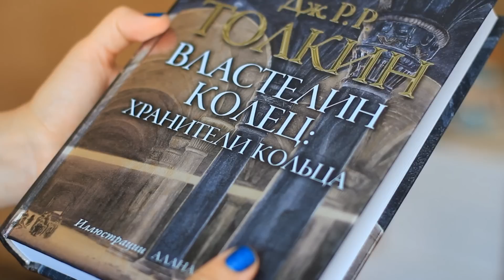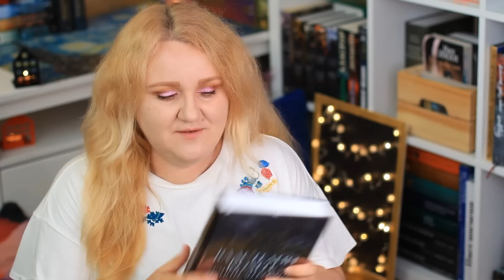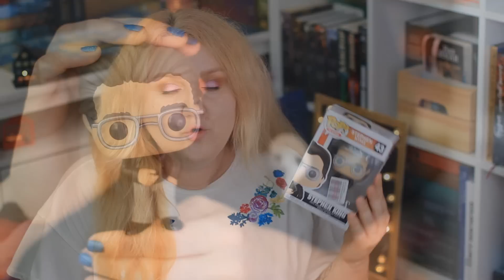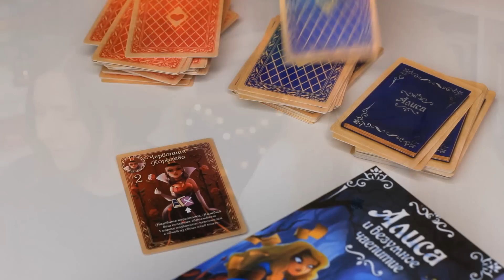НЕРЕАЛЬНЫЕ КНИЖНЫЕ ПЛАНЫ НА ИЮНЬ 🔥 СЕРИАЛЫ, НАСТОЛКИ И ПОКУПКА МЕСЯЦА!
Делимся книжными планами на июнь, показываем самую крутую покупку мая и рассказываем про новые отличные сериалы:)

01:18 Планы на канал
05:38 Книжные планы
16:11 Сериалы
20:46 Новые коллекции
25:24 Покупка мая
27:23 Настольные игры

✔️ Книги:
- Алекс Хейли: Корни
- Салман Рушди: Золотой дом
- Орхан Памук: Джевдет-бей и сыновья
- Джон Джейкс: Север и Юг
- Эндрю Ридкер: Альтруисты
- Джонатан Франзен: Свобода
В видео потерялся Эдвард Резерфорд и его "Нью-Йорк":)
- Том Вулф: Я - Шарлотта Симмонс

✔️ Сериалы:
- Байки из Петли:

✔️Настольные игры:
- Алиса и безумное чаепитие:

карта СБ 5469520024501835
Большое спасибо!❤️
✔️ Написать нам:
344000, г. Ростов-на-Дону, а/я 574